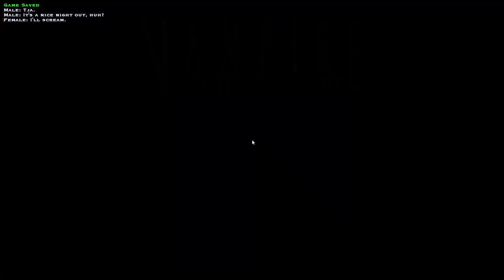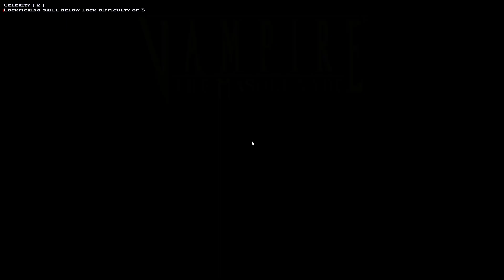SHE LET US HIT In Vampire Bloodlines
Episode 16 in Our Vampire The Masquerade Bloodlines Lets Play!

00:00 - Side Quests N Shit

38:40 - SHE WANTS THE D

43:25 - We Got to hit 😎